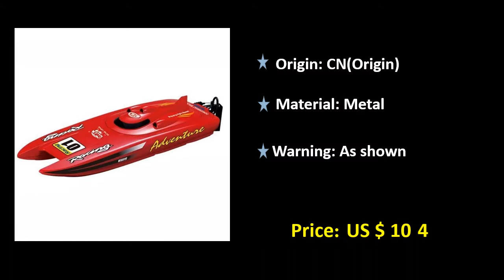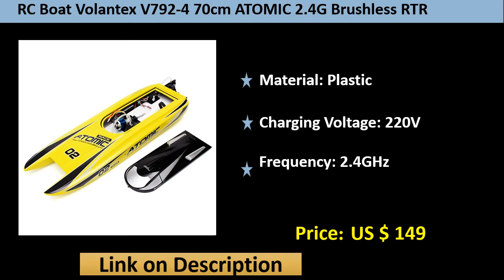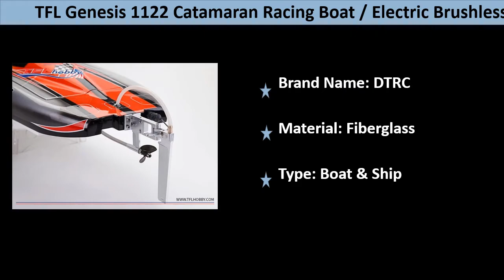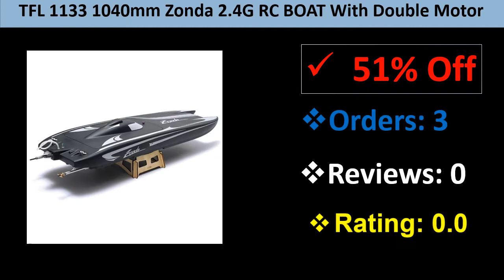Top 5 Best RC Boat Review 2021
1. TFL 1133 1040mm Zonda 2.4G RC BOAT With Double Motor 1133 SSS 3674 Brushless Outside Toys For Kids 2019 New Arrival

2. TFL Genesis 1122 Catamaran Racing Boat / Electric Brushless RC Boat Fiberglass with 3674 KV2075 brushless motor, 120A ESC

3. Volantex 792-5 Vector SR65 65cm 55KM/h Brushless High Speed RC Boat With Water Cooling System - RED

4. RC Boat Volantex V792-4 70cm ATOMIC 2.4G Brushless RTR 60km/h Brushless Remote Control Maximumboat Yacht Model

5. Heng Long 3788 RC Racing Boat with 2 Batteries 53cm 2.4G 30km/h Electric 4CH Radio Remote Control Water Cooling RTR Model Toys